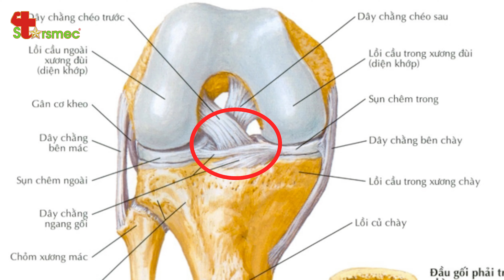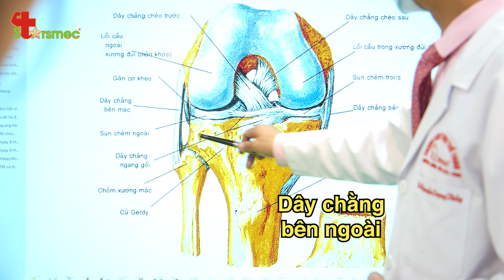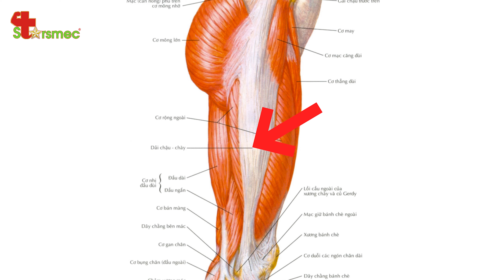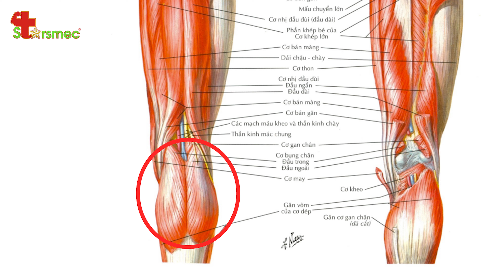Mất gấp khớp gối sau phẫu thuật - Điều trị và chăm sóc thế nào? | Y học Thể thao Starsmec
Mất gấp khớp gối là biến chứng thường gặp sau phẫu thuật dây chằng chéo trước làm mất biên độ vận động của gối, khiến khớp gối co cứng không thể co gấp lại được.

Mất gấp khớp gối ảnh hưởng nghiêm trọng đến khả năng vận động của người bệnh. Theo thời gian nếu tình trạng mất gấp khớp gối không được điều trị kịp thời sẽ gây quá tải lên dây chằng và sụn chêm gây thúc đẩy nhanh quá trình thoái hóa khớp gối.

Vậy điều trị mất gấp khớp gối như nào? Hãy cùng bác sĩ Nguyễn Trọng Thủy tìm hiểu thông qua video dưới đây nhé!